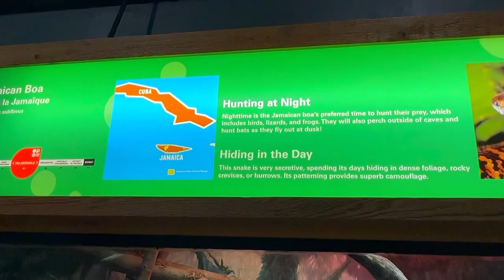Aquí termina nuestro recorrido, Indo-Malaya.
En este recorrido solo recorrimos el área de Indo-Malaya. El Zoológico de Toronto cuenta con más de 5.000 animales (incluidos invertebrados y peces), los cuales representan más de 500 especies. Se divide en 7 regiones principales: Indo-Malaya, África, América, Tundra Trek, Australasia, Eurasia y una zona dedicada solamente a Canadá.

Cada región tiene su encanto. En Australasia puedes visitar desde canguros, dragones Komodo, boas hasta caballitos de mar. En Eurasia tenemos tigres, leopardos, camellos, pandas rojos, solo por mencionar algunos. En Tundra Trek se encuentran los osos polares, lobos y zorros del ártico, renos y el búho de las nieves. En América puedes conocer los jaguares, monos araña, perezosos, tortugas, diferentes especies de aves y peces, cocodrilos, ranas, monos tamarinos, arañas, entre otros. En África nos encontramos con otras especies de peces y aves, lemures, cerdos rojos de río, cocodrilos, gorilas, leones africanos, pingüinos, cebras, jirafas, rinocerontes, hienas, avestruces, hipopótamos, la lista es bien larga. En Canadá tenemos osos grizzly, alces, linces, mapaches, pumas, bisontes y águilas. En Indo-Malaya podrás disfrutar de diferentes especies de aves, peces y reptiles además de los graciosos y amistosos chimpancés.